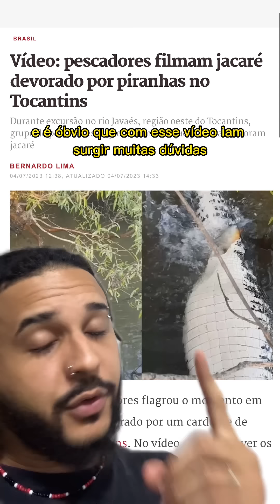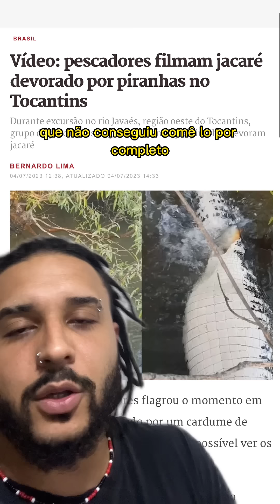Piranhas DEVORANDO um JACARÉ! | Biomesquita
ME SIGA NO INSTAGRAM!!! Lá tem muito mais conteúdo e meu dia a dia nos stories, só clicar no link aí embaixo: